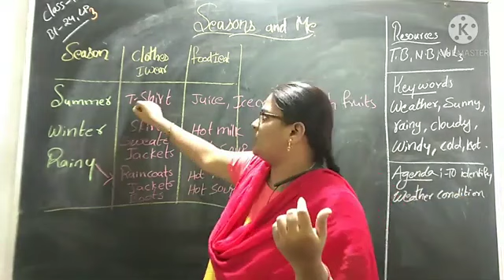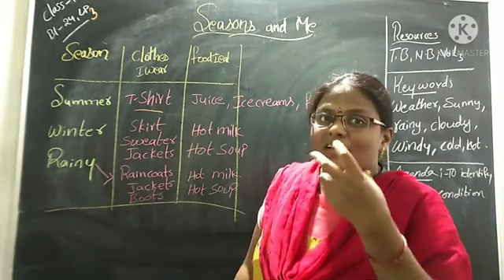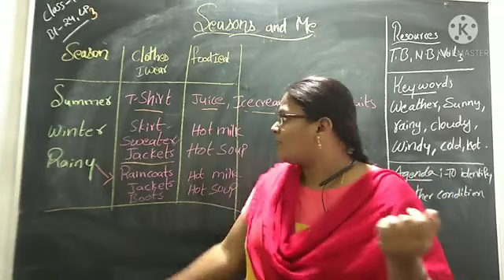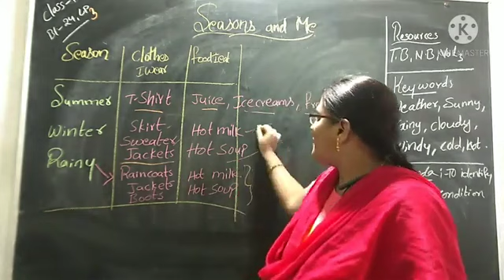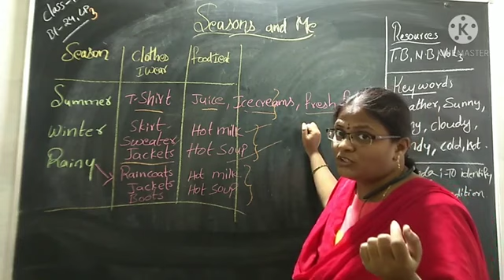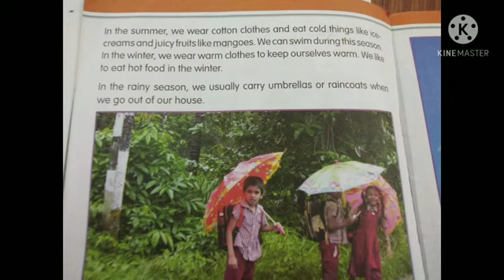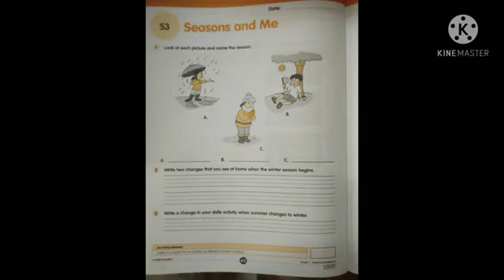Class-1 EVS Bl-24 lp-3